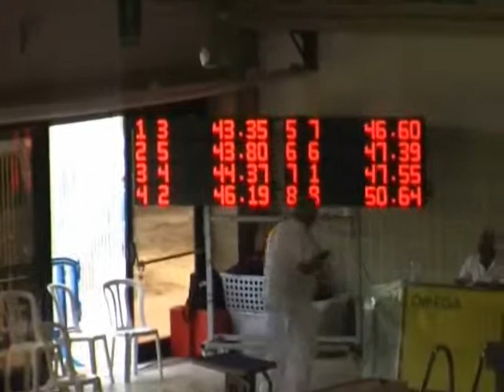Barbara Baravelli - 100Vs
Barbara Baravelli (c. 3) - ORO
Campionati Italiani Estivi Assoluti
Livorno 3-4 Luglio 2010